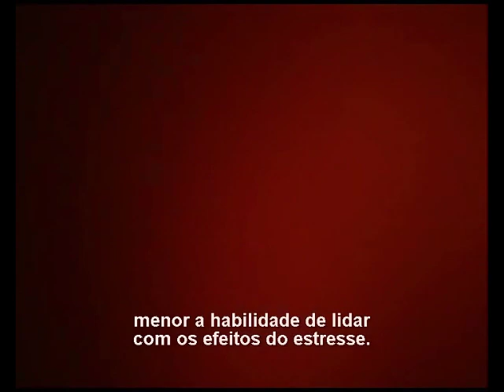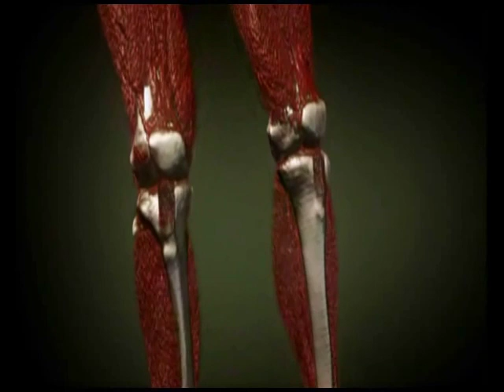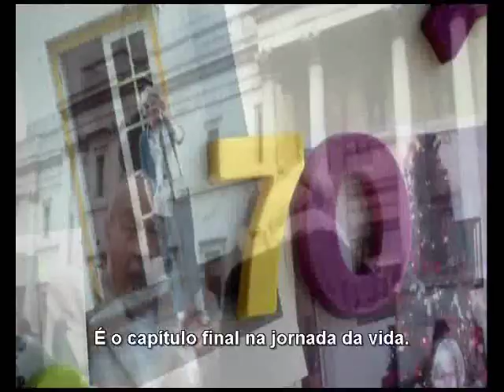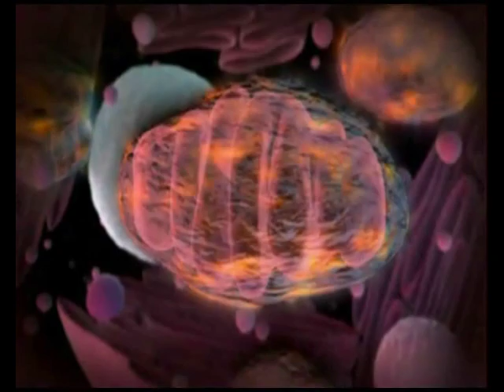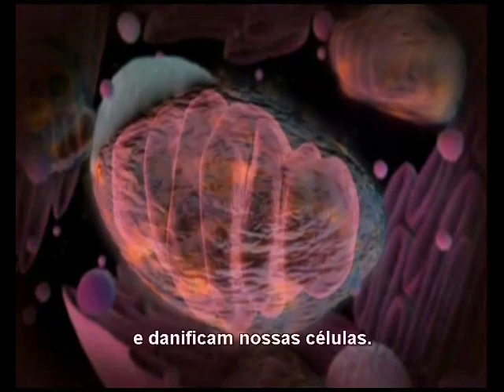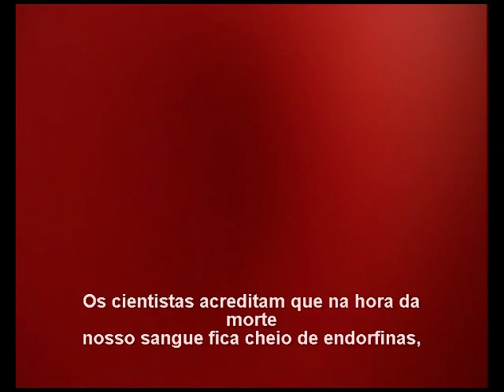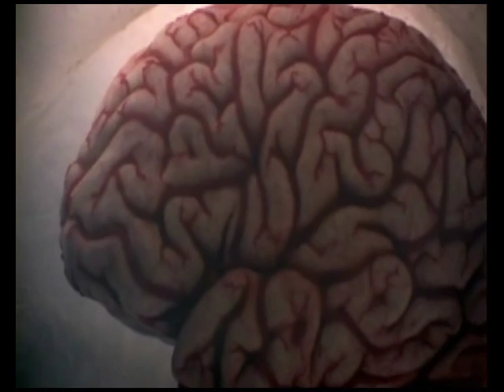Dentro do Corpo Humano HD legendado - Parte 06